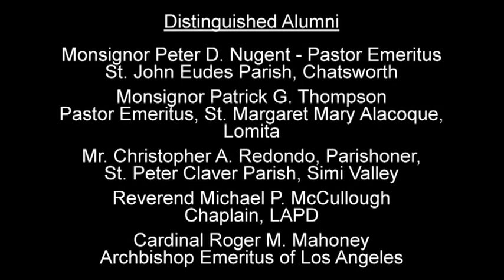St. John's Seminary in Camarillo Honors Distinguished Alumni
CAMARILLO, Calif. (Aug 25, 2011) -- St. John's Seminary honored five long time Catholic leaders as St. John Seminary's 2011 Distinguished Alumni at its Fourth Annual Distinguished Alumni Dinner on Sunday, September 25 at St. John's Seminary in Camarillo.

Alumni include Cardinal Roger M. Mahony, Archbishop Emeritus of Los Angeles; Father Michael P. McCullough, Chaplain of the Los Angeles Police Department (LAPD) and Founder of the Desert Refuge for Peace Officers; Monsignor Peter D. Nugent, Pastor Emeritus at St. John Eudes Parish in Chatsworth and former pastor of Santa Clara Parish in Oxnard; Mr. Christopher A. Redondo, retired Faculty Member at Chaminade College Preparatory School and Parishioner at St. Peter Claver Parish in Simi Valley; and Monsignor Patrick G. Thompson, Pastor Emeritus of St. Margaret Mary Alacoque Parish in Lomita.

These alumni are recognized for their many years of service to the communities in which they have ministered and for their dedication to Christ and the Church, says Monsignor Craig Cox, Rector and President of St. John's.

"This is our fourth annual Distinguished Alumni Dinner at St. John's and we are very pleased to welcome these very distinguished servants of the gospel back to our campus to share a special evening with their families, friends, and the seminary community," says Msgr. Cox.  "Their lives model for our seminarians a profound dedication to Christ and the Church, a vision of living out our baptismal and priestly vocations.  We are looking forward to honoring them and many more of our exceptional alumni in the future."

The evening included Solemn Vespers in the beautiful chapel dedicated to St. John the Evangelist, a wine tasting reception, a silent auction, and a dinner in St. John's Refectory.    All proceeds from the auction and dinner benefit St. John's Seminary.

Father Mike McCullough says that he's privileged to serve those in law enforcement who serve us.  "This award brings recognition to the men and women serving us in law enforcement.  This honor from St. John's Seminary also brings honor to them.  They deserve our gratitude," Father McCullough says.  He has been a responder to numerous disasters, including the Word Trade Center in New York following the 9/11 attacks.  At the dinner, Assistant LAPD Chief Sandy Jo MacArthur will present Fr. McCullough on behalf of LAPD Chief of Police Charlie Beck.

St. John's Seminary is a multicultural community of seminarians pursuing advanced professional degrees leading to ordination and pastoral ministry (Master of Divinity, Master of Arts in Pastoral Ministry) and teaching Catholic theology (M.A.).  Seminarians come from diverse backgrounds, ages and professions. The St. John's Seminary campus includes the Edward Laurence Doheny and the Carrie Estelle Doheny Libraries, providing seminarians with excellent access to research materials and services.